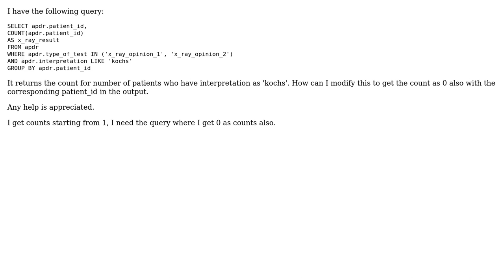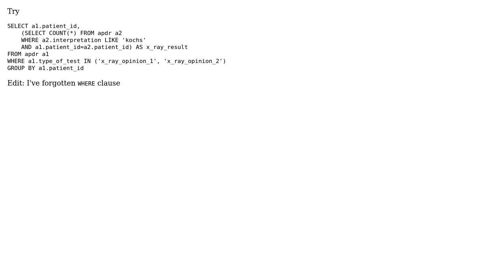MySQL Group By Count with Zero (3 Solutions!!)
MySQL Group By Count with Zero

With thanks & praise to God, and with thanks to the many people who have made this project possible! | Content (except music & images) licensed under CC BY-SA | Music | Images & others | With thanks to user Krunal user GeekTantra user damienix user a'r and the Stack Exchange Network Trademarks are property of their respective owners. You are responsible for your own actions.